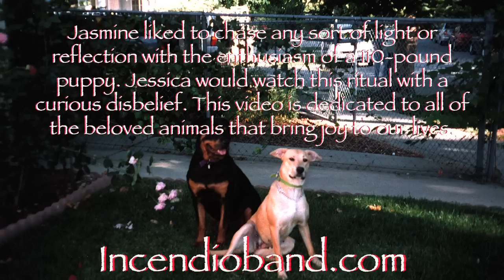Incendio - Light Dancer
We wrote this song for our late Rottweiler, Jasmine, who liked to chase light and reflections all around. When making this slideshow for the song we asked our family, friends and fans to contribute. We were only able to use some of the many wonderful pictures we received.  These pictures capture the love and joy our non-human family brings to us.  Thanks to all who participated - and if you didn't see your pet, don't worry, another video is on the way!